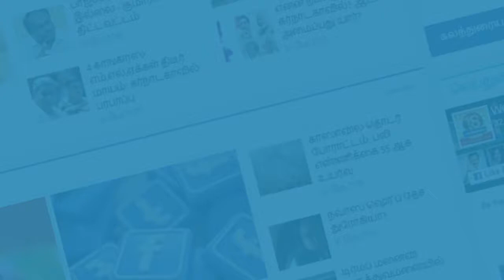ரஜினியின் அடுத்த இயக்குநர் யார் தெரியுமா?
ரஜினியின் அடுத்த படத்தை இயக்குனர் ஏ.ஆர். முருகதாஸ் இயக்கவுள்ளதாக தகவல்கள் வெளியாகியுள்ளது Karthik Subbaraj